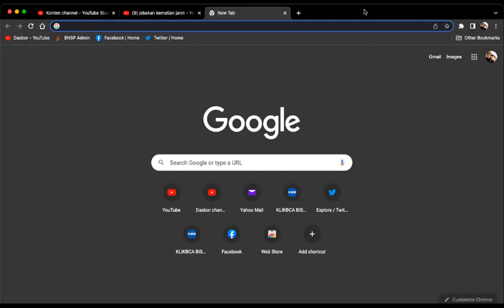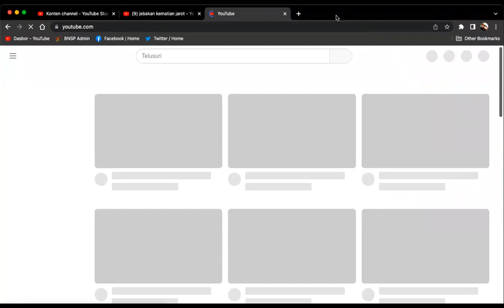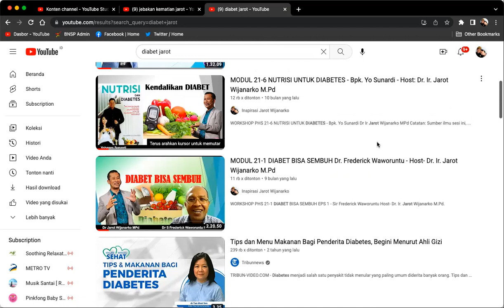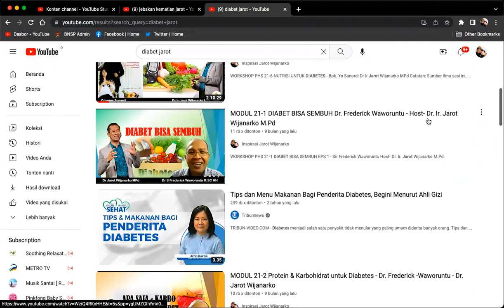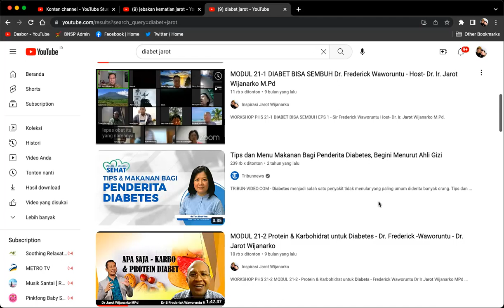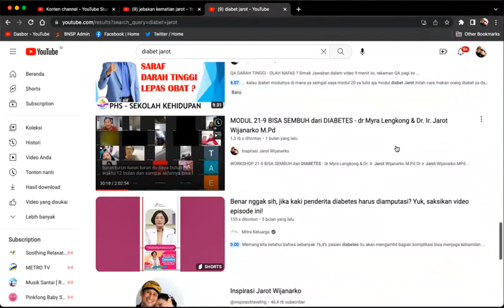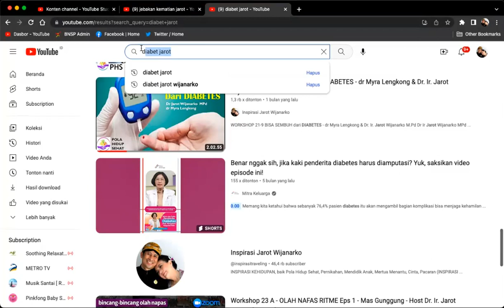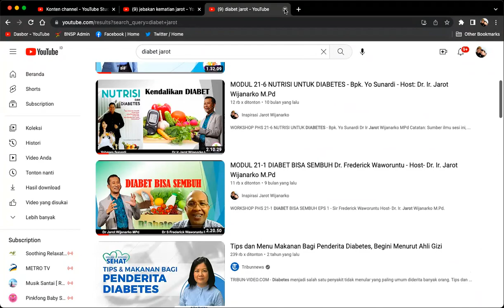QA POLA MAKAN SEHAT SAAT TRAVELLING - Dr. Ir. Jarot Wijanarko M.Pd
QA POLA MAKAN SEHAT SAAT TRAVELLING